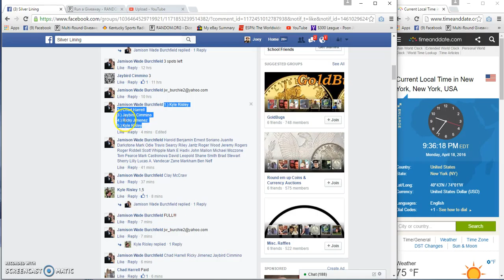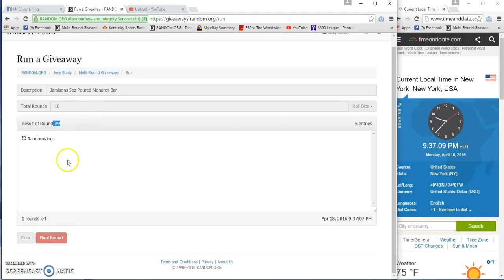Jamisons 5oz Poured Monarch